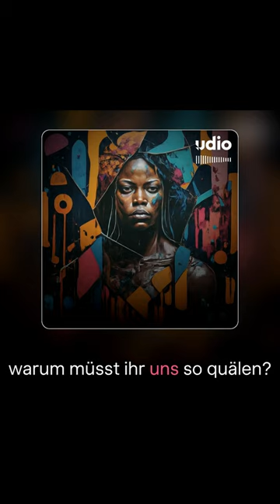🎶 „Was geht hier ab?“ – Mein Song und meine Musikalische Meinung zu den jüngsten Ereignissen! 🌍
In meinem neuen Song geht es um die Bilder und Erinnerungen, die uns alle betreffen! 🤔💔 Warum können wir nicht zusammenhalten?
Wir müssen verstehen, dass es nicht nur um uns geht, sondern um alle! Lasst uns gemeinsam für unsere Zukunft kämpfen! 💪✨
Schaut euch den Song an und lasst mich wissen, was ihr denkt! 🎤❤️